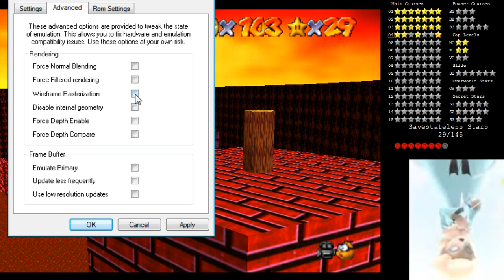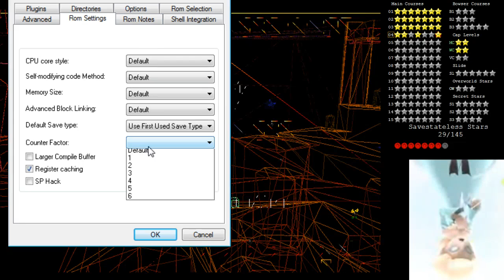Stars of the Beast - Part 2 (Savestateless)